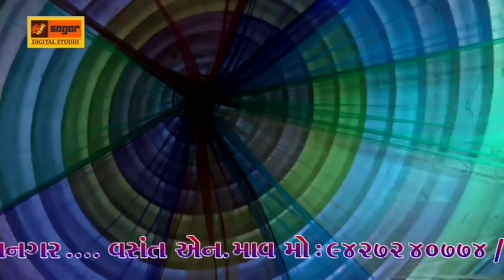જખૌ રામનવમી સંતવાણી 2019 તેજદાન ગઢવી અને લક્ષમણ બારોટ